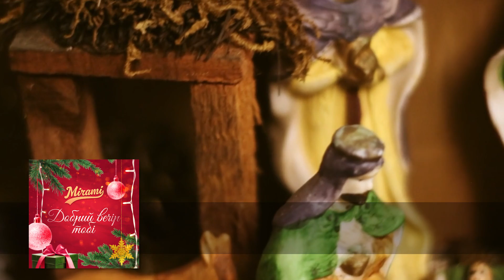Mirami - Добрий вечір тобі / Good Evening To You [Lyric Video] | Subscribe to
Веселого Різдва! Щасливого Нового року! 💙💛 Merry Christmas and Happy New Year!

Музичний продакшн: Андрій Бакун
Монтаж відео: Олександр Дуда
Продюсери: Андрій Бакун, Олександр Дуда

Music production: Andriy Bakun
Video editing: Alexander Duda
Producers: Andriy Bakun, Alexander Duda